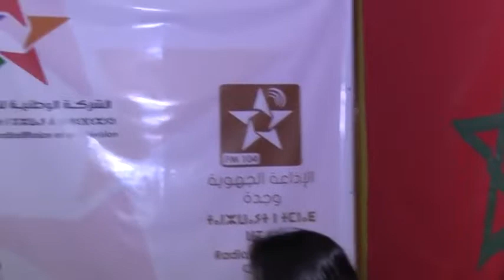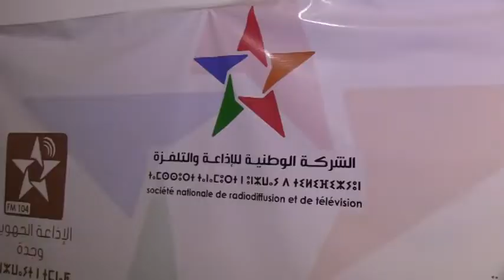صناع تقليدين من بعض مناطق المغرب على أمواج إذاعة وجدة الجهوية .